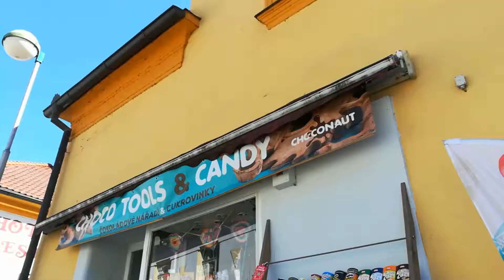Karlštejn Castle Part 3 | Czech Republic Playlist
Ps : I am not a professional cameraman, it's just a videoing hobby 😉